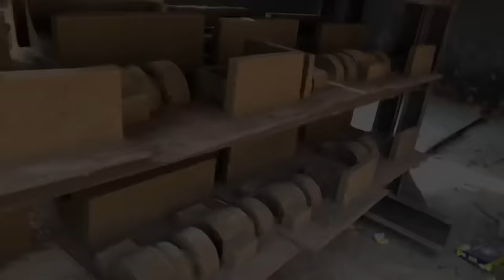How Expert Machinist Making Grasso Compressor Piston | Manufacturing Grasso Compressor Piston